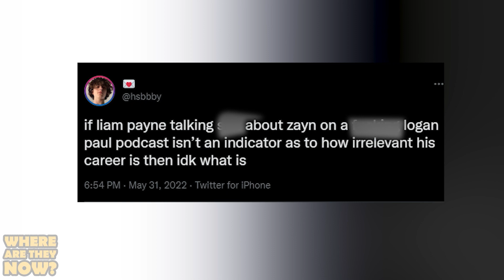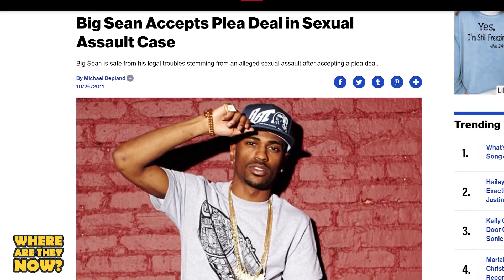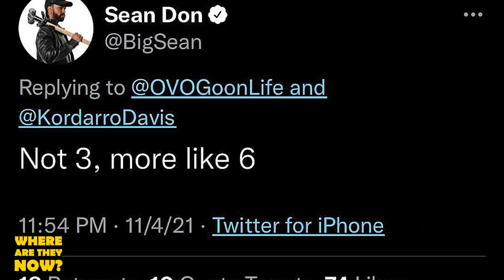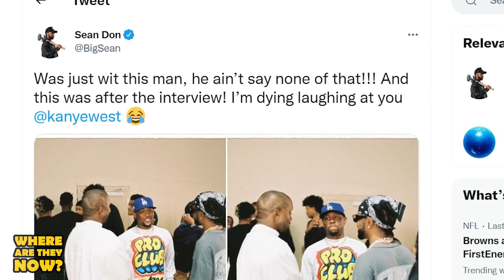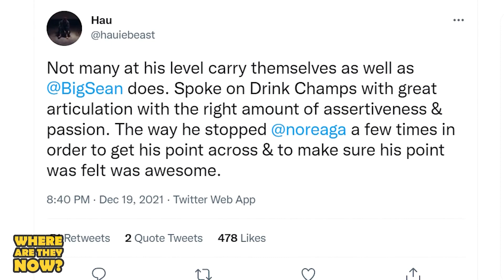Hollywood Secrets Celebrities Exposed | Where Are They Now?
Some celebrities are better than others at keeping themselves away from trouble, but seems like eventually everyone in Hollywood ends up being exposed from their misdeeds one way or another. So let's jump into Hollywood Secrets Celebrities Exposed, right here on Where Are They Now.

Time Codes:
0:00- Lili Reinhart
08:13- Liam Paine
16:15- Jennette McCurdy
26:07- Big Sean
PRODUCER & FILMED BY:
Chris Stiuso